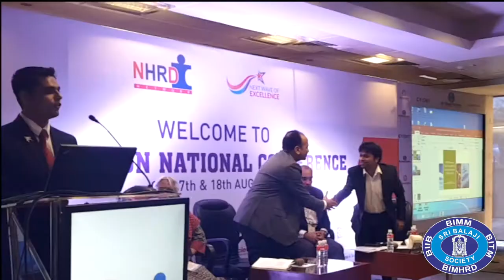Feedback for students of Sri Balaji Society from Industry Leaders: NHRD Hyderabad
Feedback from Mr. Saurav Daspatnaik, CEO- Swach Environment Pvt. Ltd about the management of Nhrdn Hyderabad Chapter August 17th and 18th 2018.
1000 Pax Conclave, Managed by 36 students of Sri Balaji Society, Pune